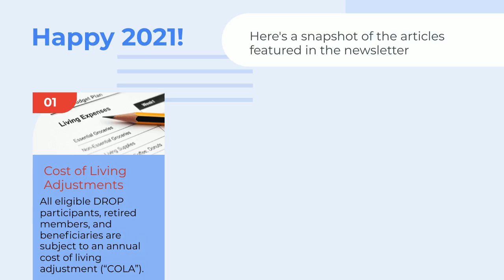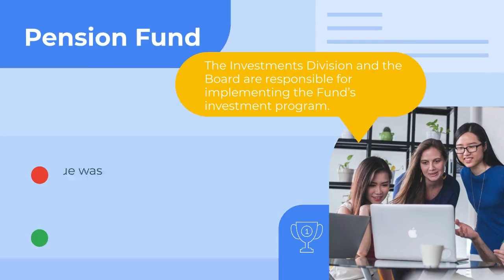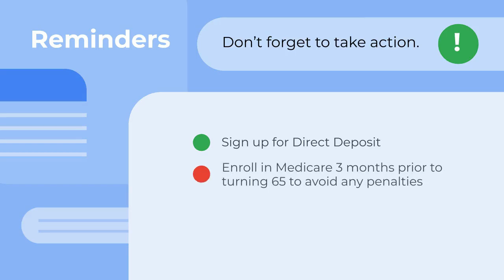Retired and DROP Members: February 2021 Newsletter